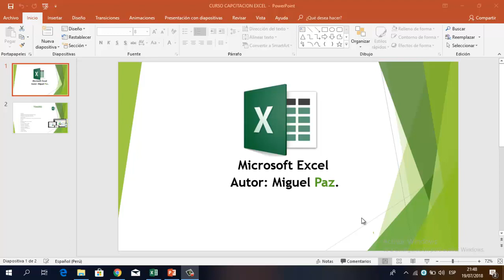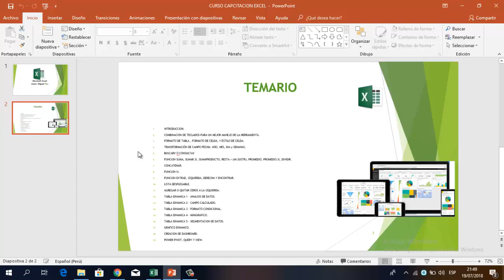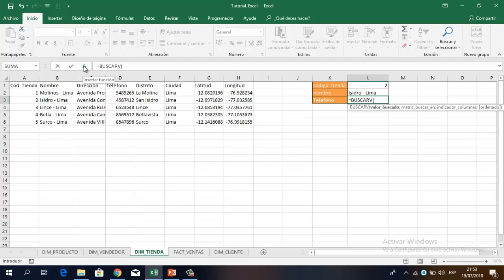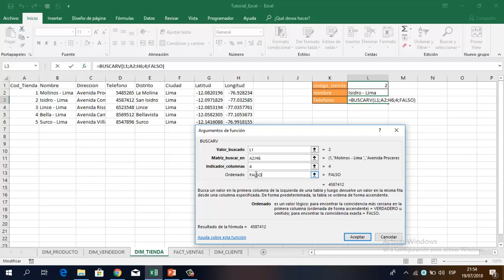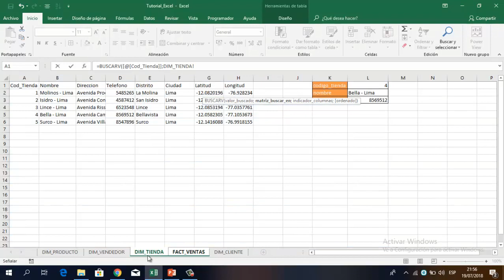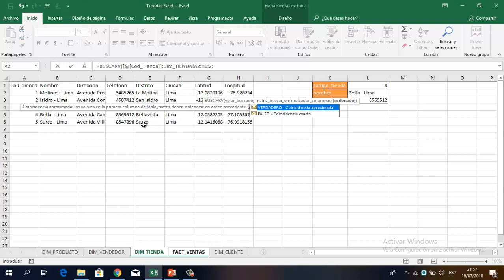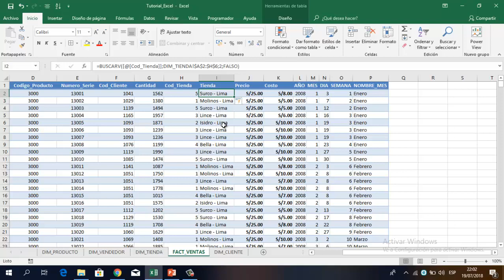EXCEL 2016 - VÍDEO 5 - FUNCIÓN BUSCARV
Les comparto un nuevo vídeo referente a Excel. En esta ocasión trabajaremos con la función BUSCARV.

Saludos Cordiales.